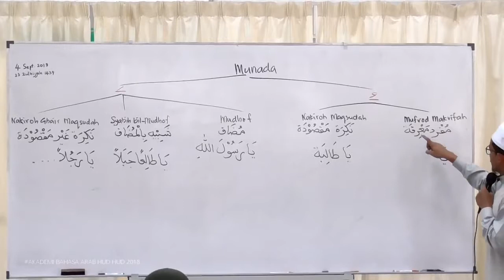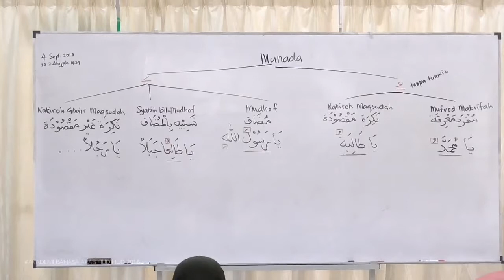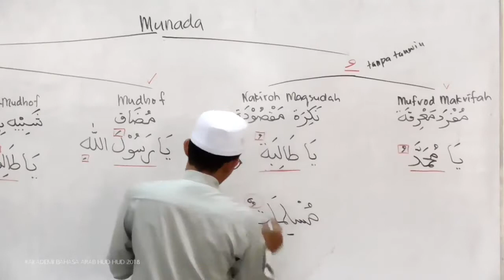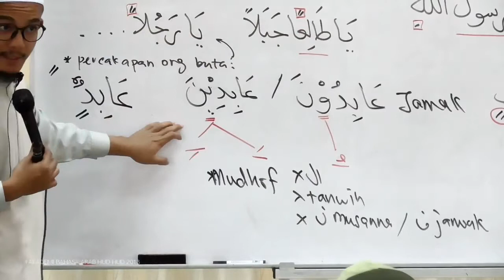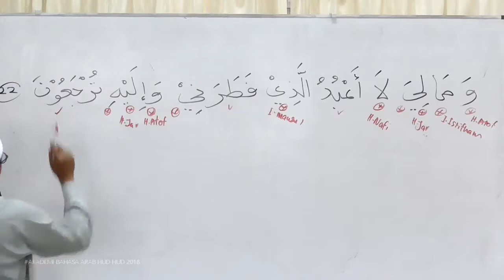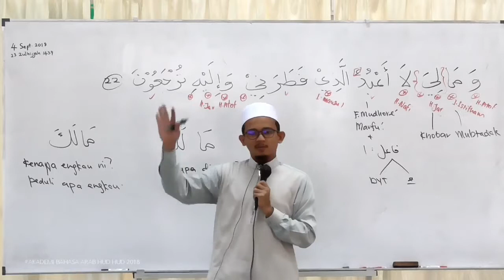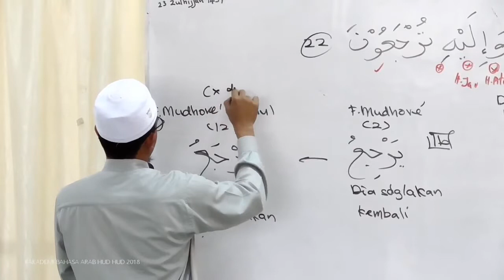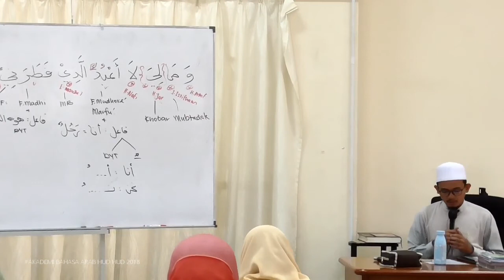14) Surah Yasin - Ayat 22